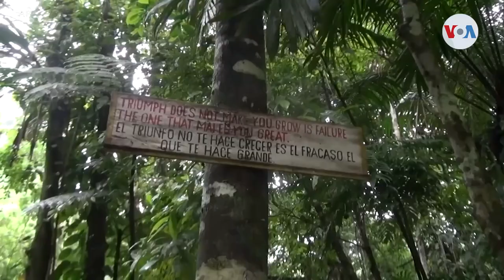ACNUR reporta cifras sin precedentes de solicitantes de asilo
En el día mundial del refugiado, la Oficina de la ONU para los refugiados ACNUR reporta un extraordinario incremento en las personas que solicitan protecciones internacionales como el asilo, y una gran mayoría son latinoamericanos. Ángela González, corresponsal dela Voz de América nos reporta.